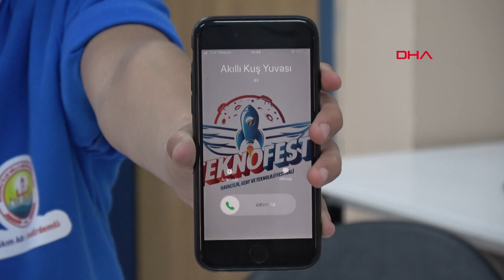'Kuş kafesi' ormanları kurtaracak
Mersin’in Erdemli ilçesinde Ortaokul 7'nci sınıf öğrencisi Enser Aydın’ın (13) tasarladığı, orman yangınlarını sim kart ve sensörler vasıtasıyla anında yangın söndürme ekiplerine bildirmeyi sağlayan 'Ormanları Kurtaran Kuş Kafesi Projesi', Sanayi ve Teknoloji Bakanlığı tarafından her yıl düzenlenen Teknofest yarışmasında 'İnsanlık yararına buluş' dalında 4 bin proje arasından Mersin birincisi olarak finale kaldı. Orman yangınlarına çok üzüldüğü için projeyi geliştirdiğini kaydeden Aydın, "Isı ve duman sensörleriyle 3 saniye içerisinde yangın bildirimi yapılabiliyor. Projenin 24 Eylül'de Gaziantep'te düzenlenecek finalde birinci olmasını bekliyorum" dedi.

Mersin'in Erdemli ilçesinde Ortaokul 7'nci sınıf öğrencisi Ensar Aydın, özellikle yaz aylarında artan orman yangınlarını, sim kart ve sensörler aracılığıyla yangın söndürme ekiplerine bildirmeyi sağlayan 'Ormanları Kurtaran Kuş Kafesi' adında bir proje geliştirdi. Aydın'ın projesi, Sanayi ve Teknoloji Bakanlığı'nca düzenlenen Teknofest yarışmasında 'İnsanlık yararına buluş' dalında 4 bin proje arasından Mersin birincisi olarak finale kaldı. Türkiye'nin orman yangınlarından çok etkilendiğini ve bu yangınların önüne geçilmesi için projeyi geliştirdiğini kaydeden Aydın, orman yangınlarına üzüldüğünü ve öğretmeni Osman Çapan ile birlikte proje üzerinde çalıştıklarını söyledi.

ÜÇ SANİYEDE MESAJ GİDECEK

Aparat olarak hazırlanan ısıya ve dumana duyarlı sensörlerin, yangını söndürme ekiplerine bildirdiğini belirten Aydın, "Aparatlarımızın hepsini ahşap bir kuş kafesi şeklinde belirli yerlere asıyoruz. Sonrasında ormanlarımızda ateş ve duman meydana geldiği taktirde, sensör harekete geçererek belirlenen numaraya üç saniye içerisinde mesaj ve çağrı gönderiyor. Bu projeyle ormanlarımızın artık daha çok yanmasının önüne geçmiş olacağız" diye konuştu.

'TEKNOFEST'TE BİRİNCİ OLMAYI BEKLİYORUZ'

Aydın'a projede destek sağlayan öğretmeni Osman Çapan ise bu projeyle orman yangınlarının önüne geçileceğini vurgulayarak, "Öğrencimizin fikriyle yola çıkarak, ona rehberlik ettik. Projemiz, dumanın algılandığı anda en yakın itfaiyeye bildirilmesini sağlayacak. Bu bildirim hem kısa mesaj hem de sesli arama yolu ile gerçekleşiyor. Yarışmada finale kalan projemizin, Teknofest 2020'de birinci olmasını bekliyoruz" dedi.

'ÖĞRENCİLERİMİZE FIRSAT VERİYORUZ'

Erdemli İlçe Milli Eğitim Müdürlüğü Bilişim Teknoloji Koordinatörü Veli Çelik de öğrencilerin fikir ve projelerini hayata geçirmek için imkan sağladıklarını anlattı. Akdeniz Ortaokulu'nda hazırlanan yazılım ve tasarım atölyesi ile öğrencilerin fikirlerini hayata geçirebilmeleri için çalıştıklarını aktaran Çelik, "Bu konuda İlçe Milli Eğitim Müdürümüz Yusuf Açıkyörük'ün desteğiyle, öğrencilerimiz, projelerini yerli kaynaklarla oluşturduğumuz atölyelerimizde çalışarak hazırlıyor" diye konuştu.